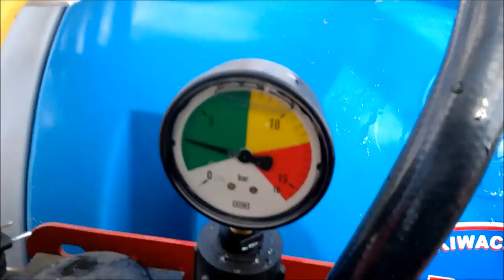Ursus 360 Opryskiwanie Kukurydzy 2016 opryskiwaczem Biardzki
W filmiku jest przedstawiony oprysk pola kukurydzy  przed w schodowo oprysk wykonywany opryskiwaczem marki Biardzki 10m 300l
Ścieżka dźwiękowa nie jest mojego autostwa nie roszczę sobie do niej praw